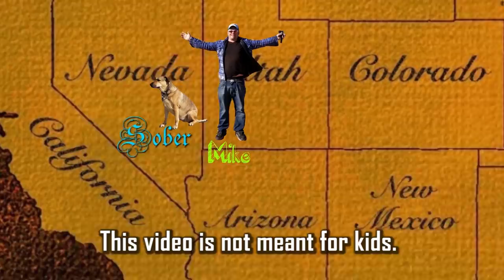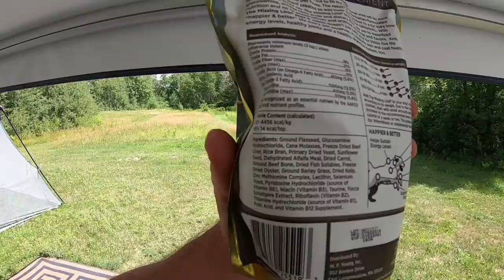You May Hate Me. But...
Getting crazy with Sober's new dog diet!

My name is Mike and I travel around with my dog Sober in my 2003 F450 Class C SunSeeker with a v10 engine, living on the road. My dog Sober's name has nothing to do with drinking, it is her personality. She is always calm and Sober!

Frequently asked Questions:
Equipment:
Gopro Hero 3+ Black, Gopro Hero 3 silver/white, iSteady Pro Hohem  Handheld 3-axis Electric Gimbal, Adobe Premiere Pro editing software, various lapel mics wireless.